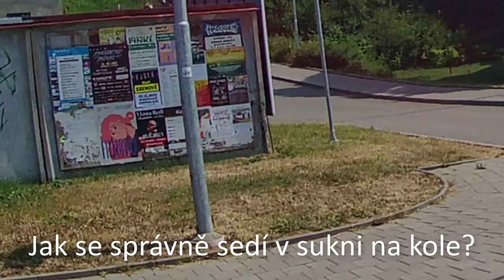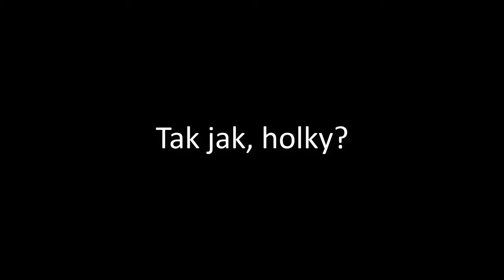NASCHVÁL mě těsně předjel!, Hubující policista, Nepochopitelné předjetí, SUKNĚ x KOLO - SkútrCam #71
Dnes uvidíte:
0:00 Sprcha
0:18 Trubkou mi to nandal
0:34 Nečekaná brzda
0:49 Blokování křižovatky
1:03 Úsek (zvláštně) řízený semafory
1:47 Jednosměrka
1:55 Hubování policistou
2:05 Zmatkář
2:28 Skoro spadla
2:35 Kolo v jednosměrce
2:39 Kolo na špatné straně
2:46 Šup pod dodávku
2:54 Kouknu se až na silnici
3:00 Předjel kolonu na semaforu
3:53 Pouštím rád
4:00 To je ale mašinka... :-D
4:10 Není čas ztrácet čas
4:30 Vychytané semafory v Ostravě
4:42 Čau
4:48 Dominika Gawliczková
4:55 Jak se správně sedí na kole v sukni?
5:20 Co předcházelo prvnímu záběru